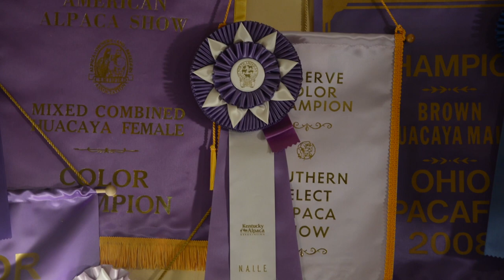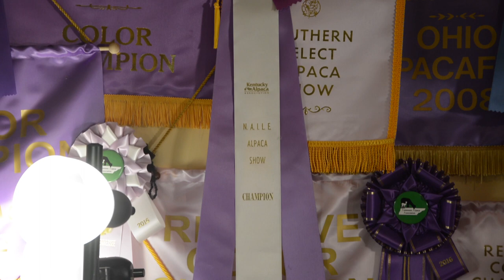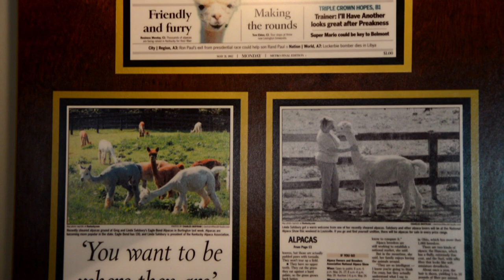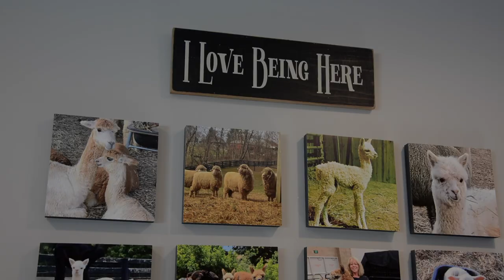Innovators & Creators #5 - Eagles Bend Alpacas | Creator of Yarn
This is episode #5 of our video podcast series called Innovators & Creators that focuses on interesting stories in our community. We talked to Linda Salsbury of Eagle Bend Alpacas which is right here in Burlington, KY. We dig into this unique farm and how alpacas are used to create yarn and other products!